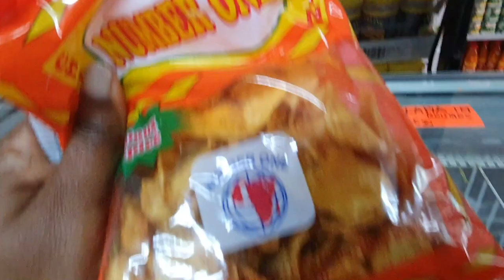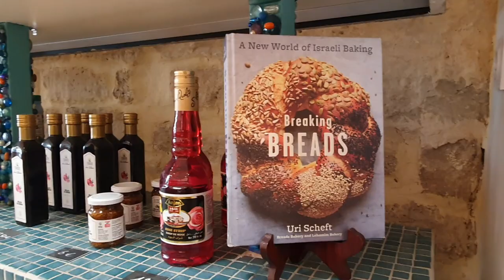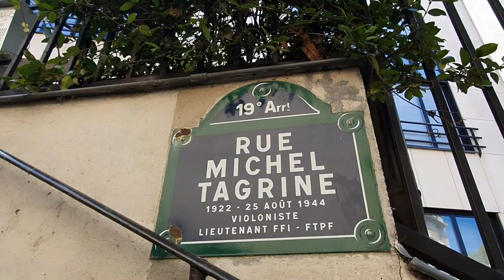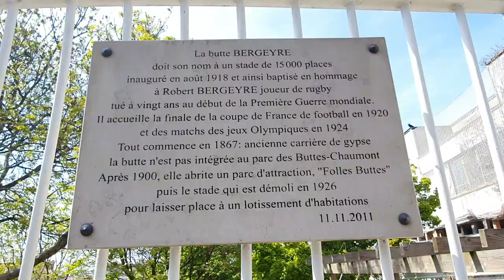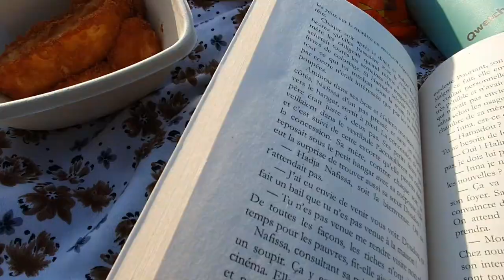CITY TRIP | 🇨🇵 Paris 19e Arrondissement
Visiter La France : Je suis partie à la découverte des villages du Paris 19e arrondissement. Plus de détails sur l'article de blog